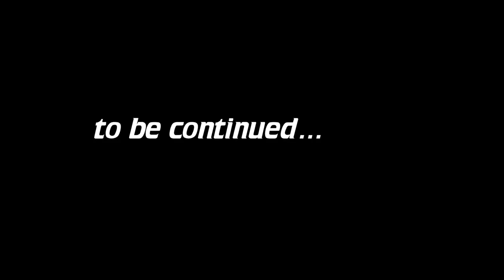Shannon Hurn's PTSD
Shannon Hurn's first year at the Eagles was pretty fu$ed up to say the least.